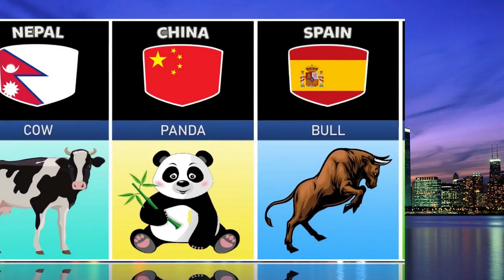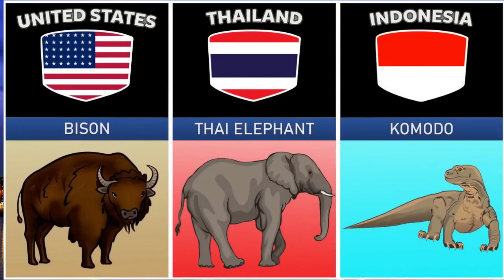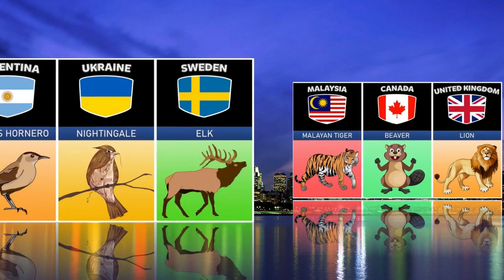National Animals of Different countries | world data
Welcome to this informative video
National Symbols represents the culture and tradition of a country in symbolic form. Most of the countries are better known from their symbols rather than the country itself.
Did you know that many countries have a national animal?

These animals are often revered and considered symbols of the nation. They can be found on flags, coins, art, and other forms of currency.

There are many reasons why countries might choose to have a national animal. Some animals might be chosen because they are symbols of strength or courage. Others may be chosen because they are associated with the country’s culture or history. Whatever the reason, these animals often play a significant role in the nation’s identity.
Your Searching Quries
The National Animals
List of National Animals
what are the National Animals
National Animals list
all countries National Animals
all countries National Animals list
National Animals of All countries
National Animals of different countries
different countries National Animals
National Animal of india
National Animals of assion countries
National Animal of USA
National Animal of China
National Animals of france
National Animals of canada
National Animals of japan
National Animals of Turkey
National Animals of UAE
List of National animals in all countries :
Country         National Animal
Afghanistan Marco Polo Sheep
Argentina Puma
Australia Kangaroo
Bangladesh Royal Bengal Tiger
Belgium Lion
Bhutan Takin
Bolivia Llama
Brazil Jaguar
Bulgaria Lion
Chile Huemul
China Chinese Dragon
Colombia Andean Condor
Cuba Cuban Crocodile
Cyprus mouflon sheep
Denmark Lion
Egypt Saladin's Eagle
England Lion, Bulldog
Finland Brown Bear
France Gallic Rooster
Hungary Turul
India Royal Bengal Tiger
Iraq Komodo Dragon
Ireland Irish Wolfhound, Red Deer
Israel gazelle
Japan Pheasant, Koi
Jordan Oryx
Malaysia Malayan Tiger
Myanmar peafowl
Netherlands Lion
New Zealand Moose
Norway Lion
Pakistan Markhor
Philippines Carabao
Poland White Eagle
Portugal Iberian wolf
Puerto Rico Coqui
Romania lynx
Russia Russian Brown Bear
Scotland Unicorn and Lion
Singapore Lion
South Africa Springbok Antelope
South Korea Korean Tiger
Spain Bull
Sri Lanka Lion
Taiwan Formosan Black Bear
Thailand Thai Elephant
United States of America American Bison
Vietnam Water Buffalo
Zimbabwe Sable Antelope